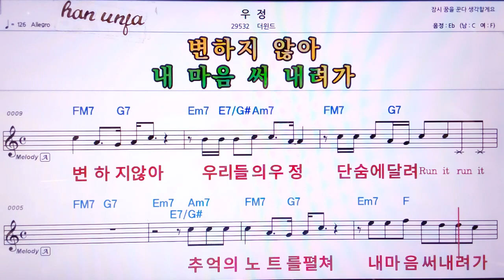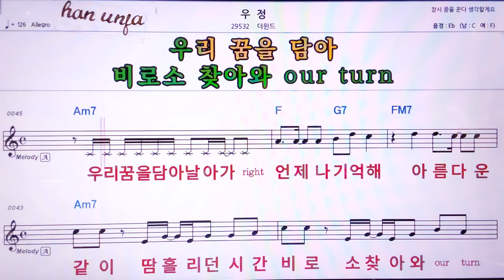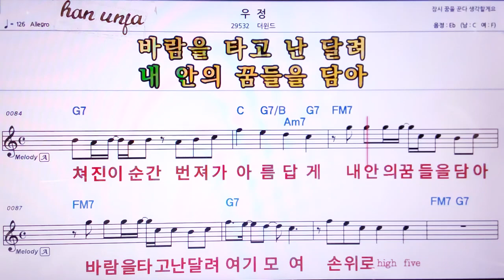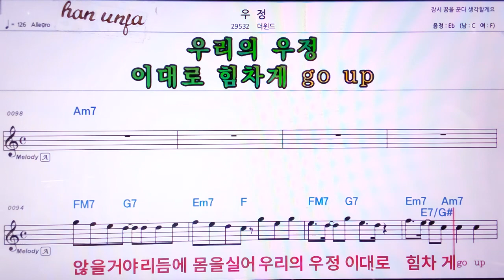💖우정/더윈드 👍MR,노래방, 악보, 코드,Karaoke With Sheet Music